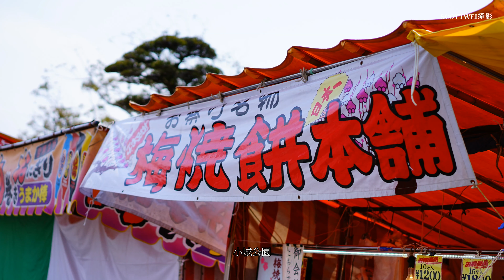2017 3 27佐賀小城公園MV 4K